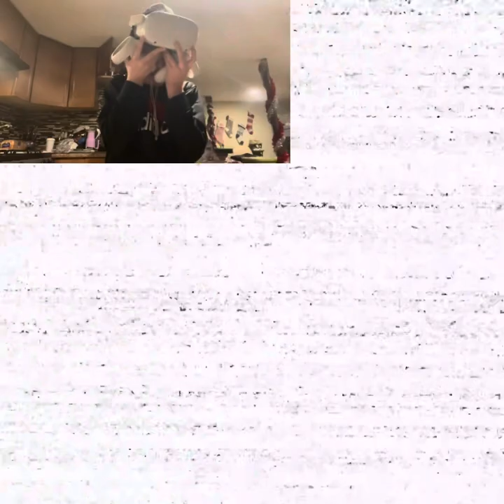THE SCARIEST GAME I’VE EVER PLAYED!(Fnaf help wanted)